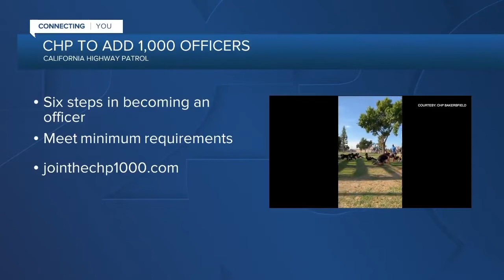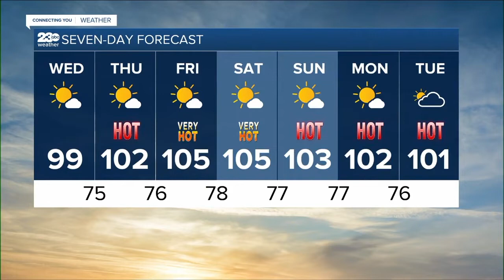KERO 23 ABC News Bakersfield Latest Headlines | July 26, 5pm